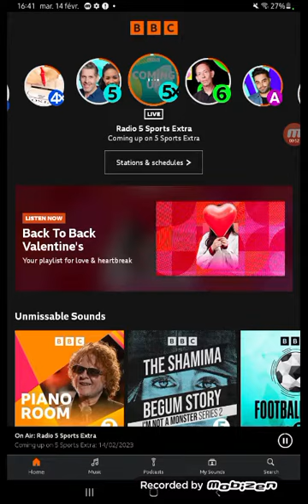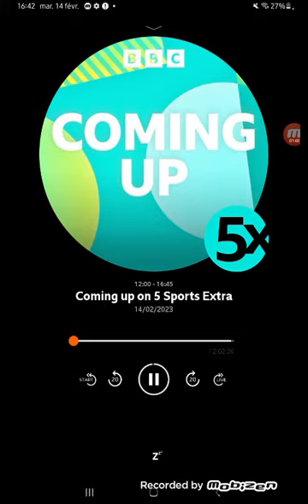NEW BBC Radio 5 Live Sports Extra Loop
@BBC This is now an archive. They have now made a new one.